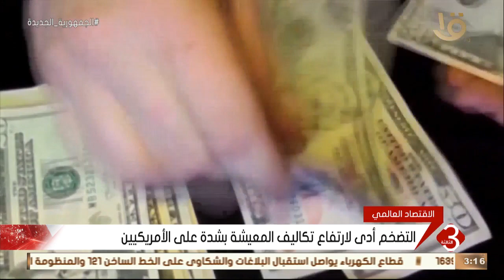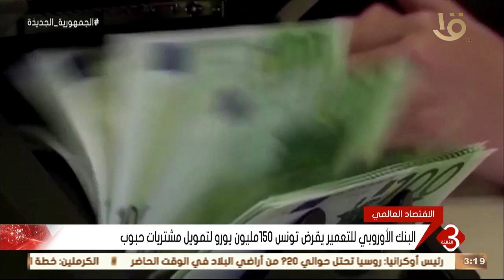بنك جي.بي مورجان تشيس يدعو للاستعداد لإعصار اقتصادي أمريكي بسبب التضخم.. وأخر اخبار الاقتصاد العالمي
نشرة الثالثة | بنك جي.بي مورجان تشيس يدعو للاستعداد لإعصار اقتصادي أمريكي بسبب التضخم.. وأخر اخبار الاقتصاد العالمي